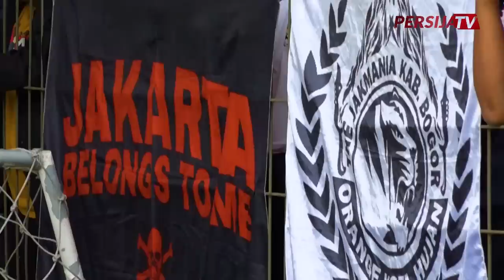LATIHAN PERDANA 2023 | Dandi Maulana Gabung Latihan Bersama Persija!!!